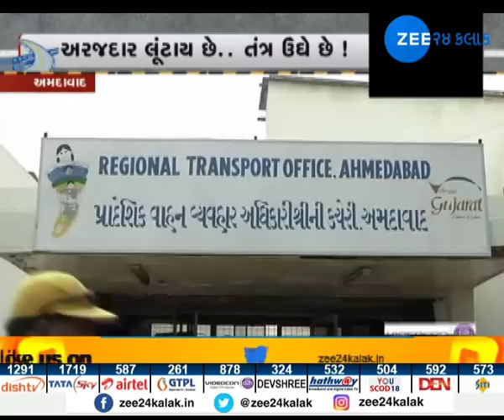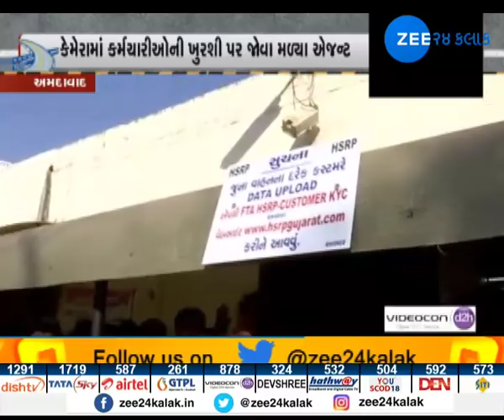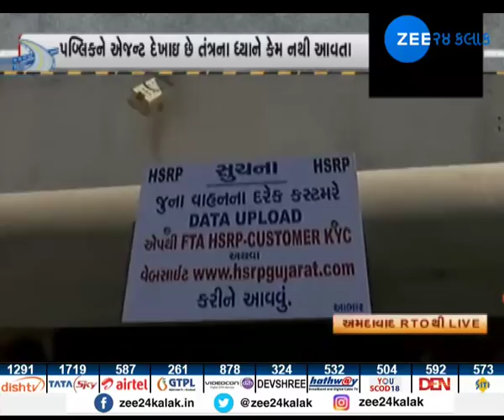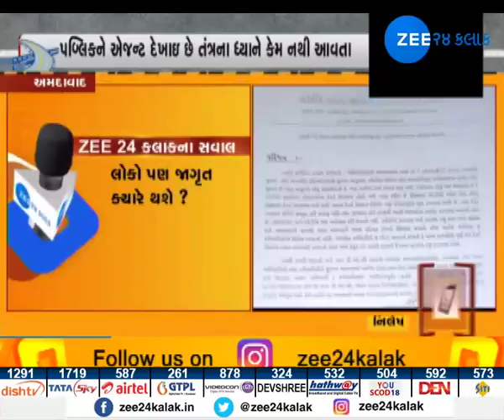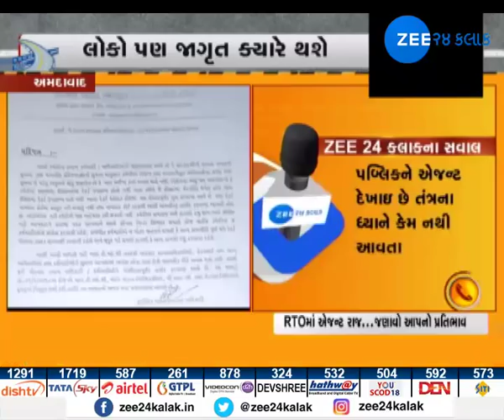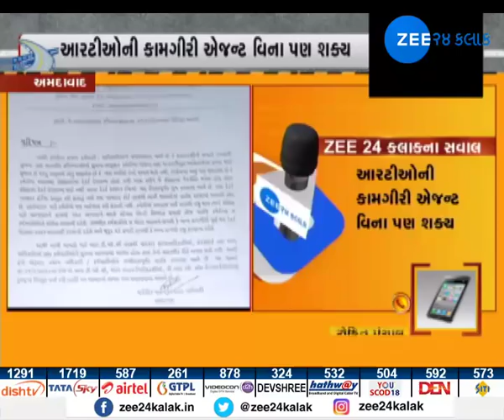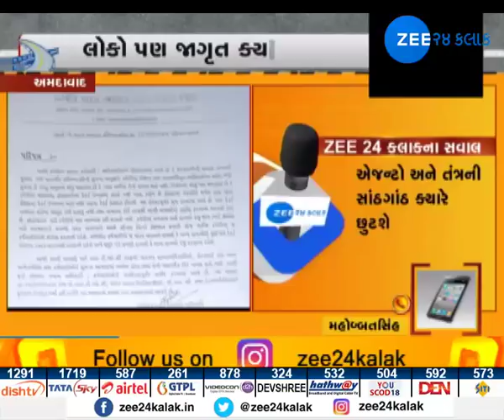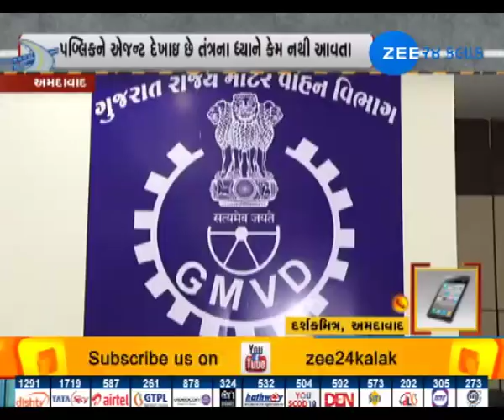OPEN LOOT: RTO authorities at mercy of agents, Ahmedabad - Zee 24 Kalak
OPEN LOOT: RTO authorities at mercy of agents, Ahmedabad